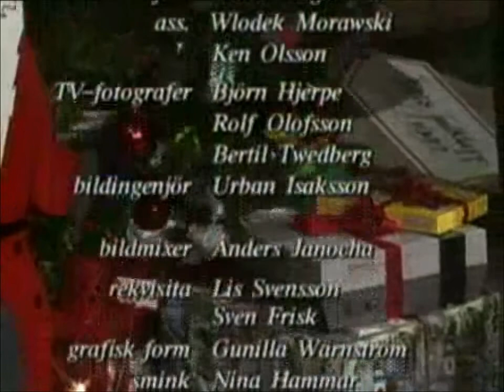Leif Mannerström lagar julmat i Gomorron Sverige 1992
Leif Mannerström lagar julmat i Gomorron Sverige från 1992.

(Ljudet är lite dåligt på sina ställen)